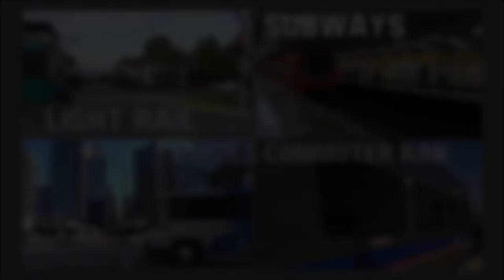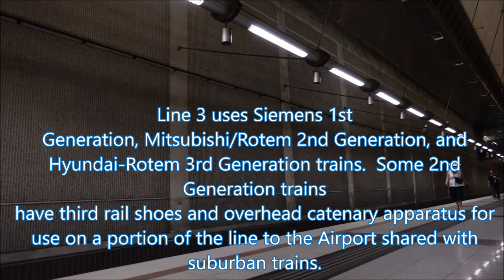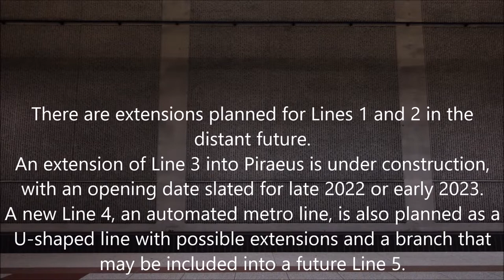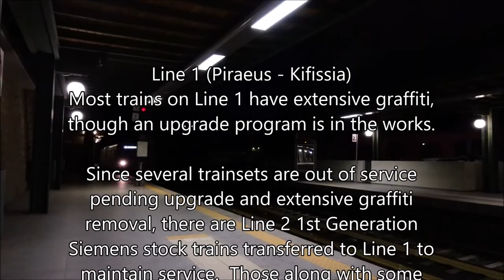OASA/Transport for Athens | Athens Metro Observations 9.15.2022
The Athens Metro is a three-line subway system owned by the Greek umbrella company Organismos Astikon Syngoinonion Athinon (OASA), the Athens Urban Transport Organization, which operates the Metro, trams, buses, trolleybuses, and suburban rail in the greater Athens metropolitan area.  It averages about a million riders a day, with Line 1 being the busiest line, operating from Kifissia in the north to Piraeus in the south.  Line 1 opened in 1869 as the Athens-Piraeus Railway Company and was operated as such until 2000, when both Lines 2 and 3 were opened.  All lines operate with third-rail electric subway cars, with Line 3 having several trainsets that operated on third rail and overhead catenary for service in the outer suburbs and the Athens International Airport.

Line 1 (Piraeus-Kifissia) uses 8th and 10th batch railcars built by Siemens/MAN in the 1980s and 90s and 11th batch cars built by Adtranz (acquired by Bombardier, now part of Alstom) in 2000.  (The Athens-Piraeus Railway Company refers to their car types as batches.)  There are a small handful of Siemens/Alstom cars transferred from Line 2 while rehab work is being done on some of the worst 8th and 10th batch cars.
Line 2 (Anthoupoli-Elliniko) uses 1st Generation railcars built by Siemens/Alstom in 2000, 2nd Generation railcars built by Hanwha-Rotem in 2003, and 3rd Generation railcars built by Hyundai-Rotem in 2013.  This line runs entirely underground.
Line 3 (Nemaia-Airport) uses the same railcars as Line 2 and is entirely underground.  The main difference in the fleets of Line 2 and Line 3 is that Line 3 also has seven Hanwha-Rotem 2nd Generation sets outfitted with pantographs for the portion of the line shared with the Proastiakos suburban railway out to the Airport.

Timeline
0:00 Introduction
0:16 Showcasing Mass Transit
0:30 OASA
0:53 Aghios Dimitrios Station, Line 2
4:28 Near Monastiraki Station, Line 1
6:05 Thissio Station, Line 1
8:14 Line 1 Notes
8:44 Subscribe!